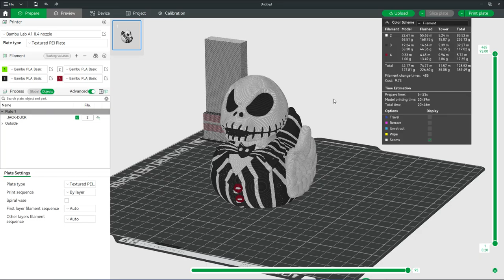M3D jack-skellington-duck 3d modelling ,3d printing ,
3d modelling ,3d printing ,3d animation ,product design ,blender zbrush ,substance painter